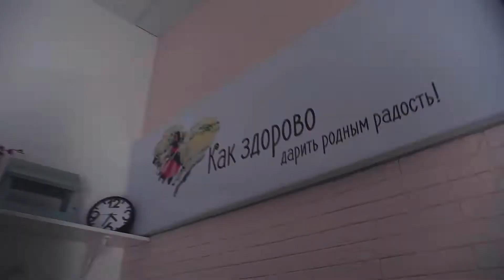как здорово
Как здорово Short